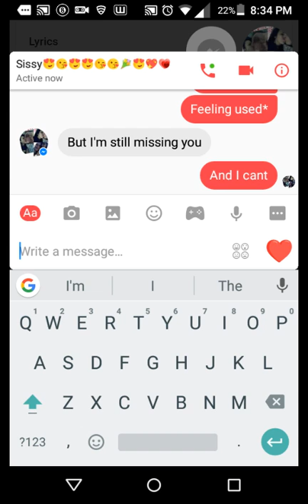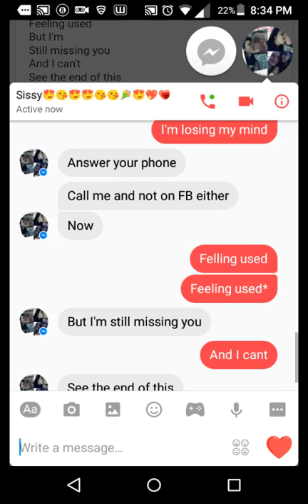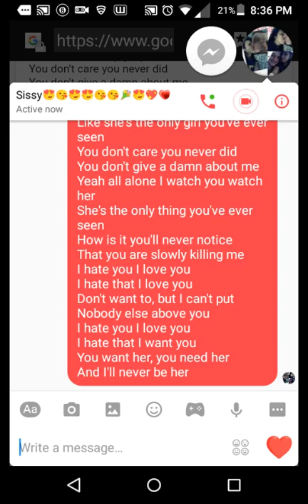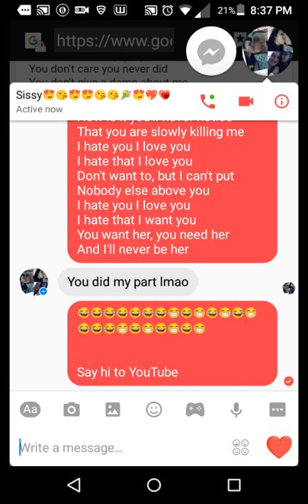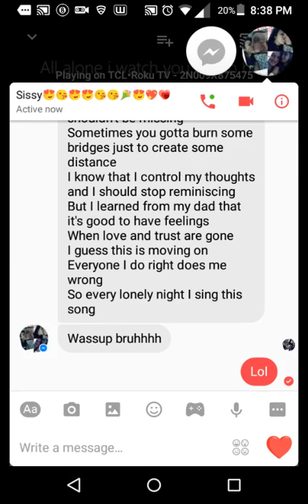Let sing together --_--_-_-_-_-_-_-_--__-_-_-_-_-_-_